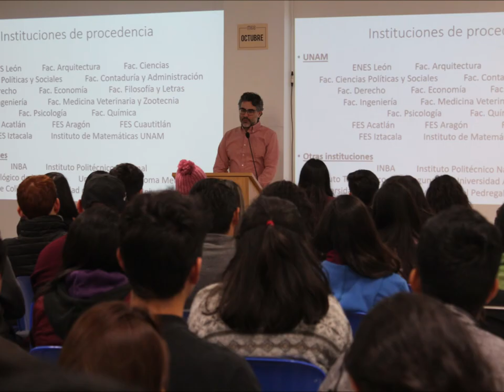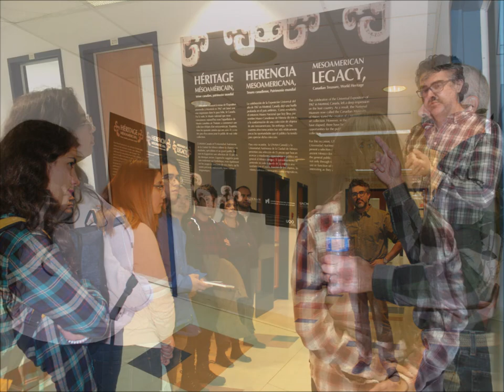Memorias del Invierno Puma 2019 en la UNAM-Canadá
Momentos de estudio, alegría y nostalgias. Un recuento de las actividades del Invierno Puma 2019 en la UNAM-Canadá.